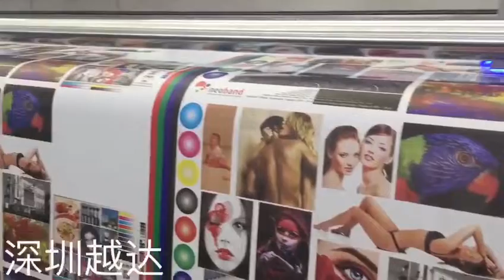5m Hybrid uv printer machine